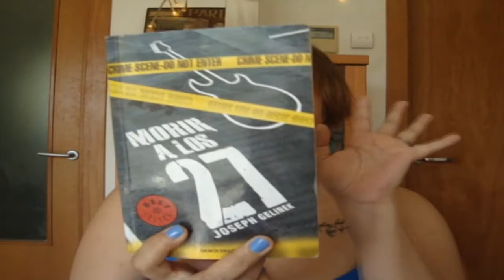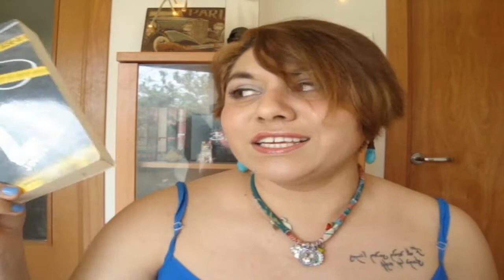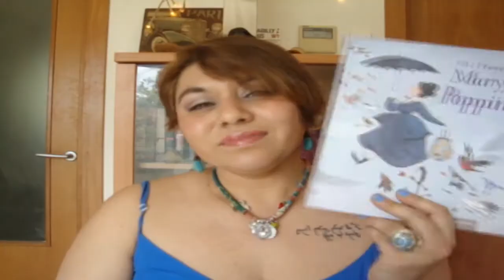Top 5 Recomendaciones de libros para Sant Jordi/Dia del libro | MundoForbit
Hola Forbits!! Hoy os traigo un video interesante para la fecha, una recomendacion de cinco libros ideales para regalar en este proximo Sant Jordi o Dia del Libro, 23 de Abril. Hay para todos los gustos, para los que aman el terror y hasta para que los mas pequeños, porque si, hay que fomentar la lectura desde que uno es pequeñito.

Espero que os guste el video, que le deis like si os ha gustado, compartirlo en vuestras redes sociales para que cada dia seamos más :P y porsupuesto, si aun no estás suscrito, no dudes en suscribirte para no perderte ningun video!